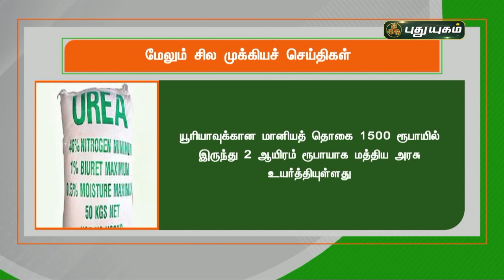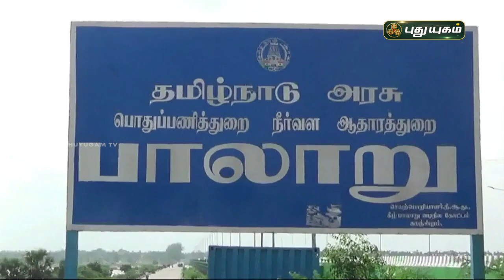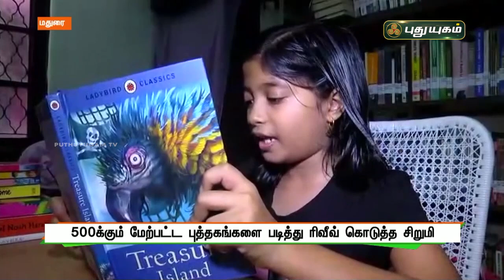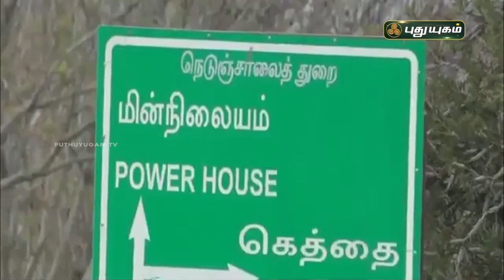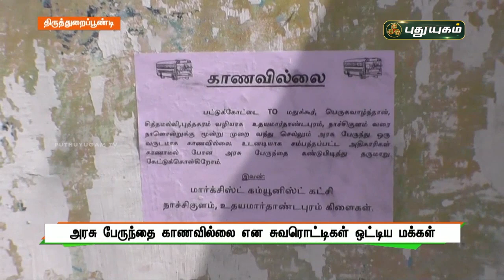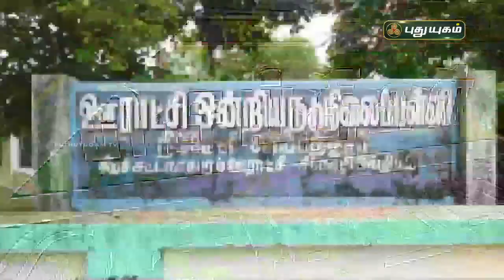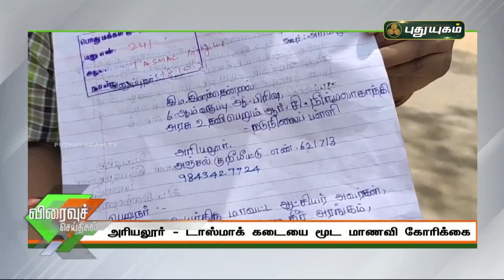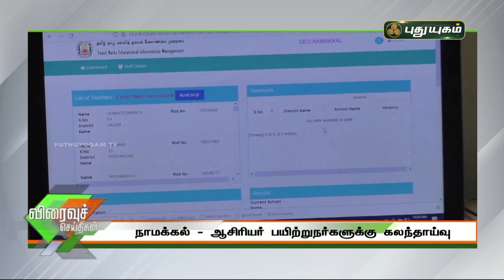புதுயுகம் செய்திகள் | 8 AM News | 19/10/2021 | PuthuyugamTV